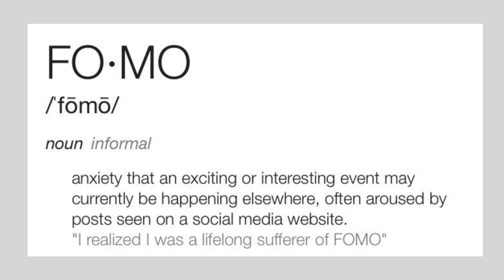This One Thing Will DESTROY Your Investments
Doing this one thing could ruin your entire investment portfolio.. watch out for it and avoid it.

❗️Download an example portfolio of funds to get paidover 24 times per year!

Flexible tripod

Books:
How To Own The World - Andrew Craig

Products mentioned/seen/used to create video:
Rocketbook Core